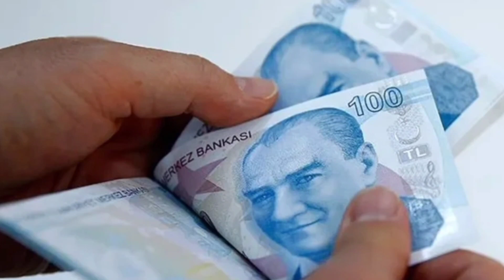Sondakika BAKAN YANIK 2,5 milyar lira kış yardımı Bakan Derya Yanık açıkladı